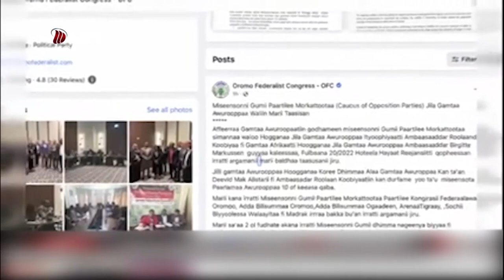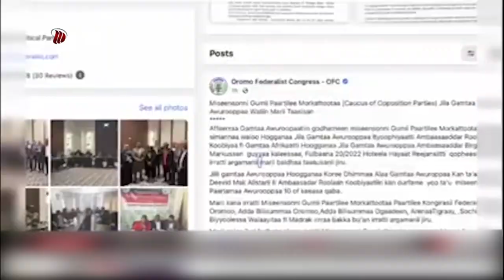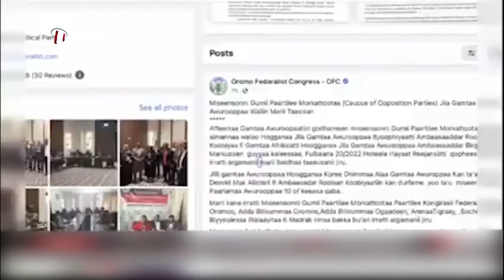DW TV NEWS Marii Misensoota Partillee Morkatoota